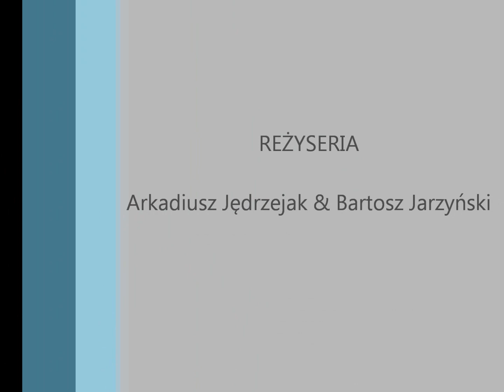4 OES OSTRÓW WIELKOPOLSKI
4 super oes w Ostrowie Wielkopolskim